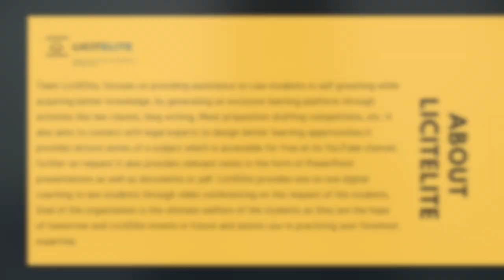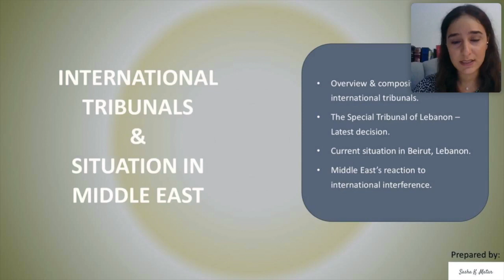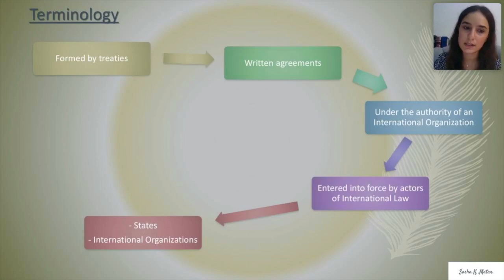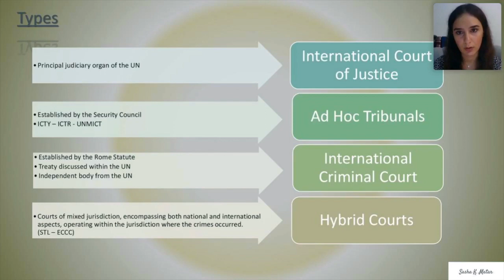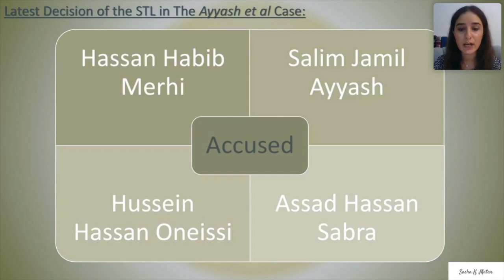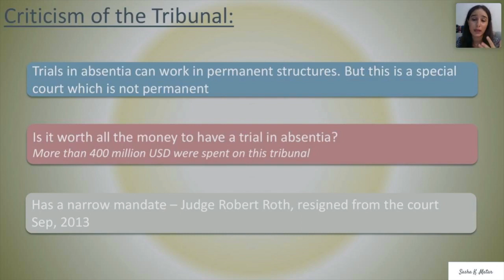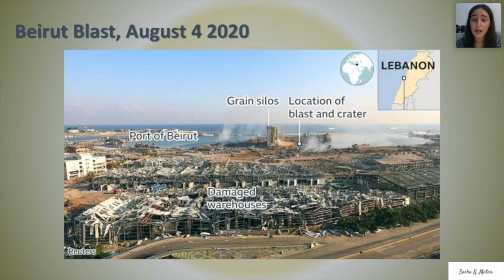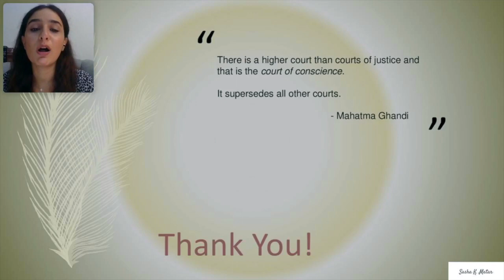Lecture on International Tribunals and Situation in Middle East | LicitElite | By Ms. Sasha Matar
International courts are formed by treaties between nations or under the authority of an international organization such as the United Nations and include ad hoc tribunals and permanent institutions but exclude any courts arising purely under national authority.

To throw further light on the topic we have with us Ms. Sasha Matar.

Ma’am, has completed throughout her studying years in law school extensive training in international law and criminal law. She visited the international tribunals in the Hague (ICC-ICJ-MICT-STL) and learned about their mechanism and their jurisdictions. She has participated in and organized several international moot courts (ex: Price Media Law Moot Court, University of Oxford…). While being a conflict-resolution coach her aim is to spread the necessary awareness to educate people on their basic rights. She is an active member in her society where politics is the main topic of discussion whenever two persons meet. Her unbiased opinions and her ability to look into the situation from an observer’s point of view have helped her gain credibility for her analysis among her peers. By this, she is contributing into creating effective and peaceful conflict-resolution solutions and spreading awareness on how to manage the conflict where there is no way out of it in her home country, Lebanon and the Middle-East Region.